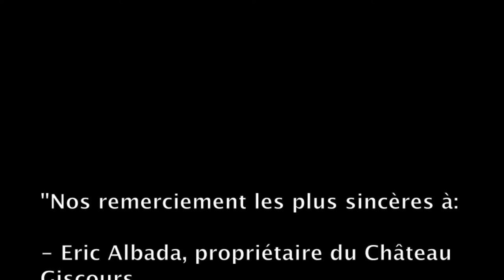Jazz & WIne au Château Giscours (26 Juin 2013)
Le 26 Juin 2013, à l'occasion du premier concert de cette 8ème Edition de Jazz And Wine, le Château Giscours a accueilli une formation inédite :
- Riccardo Del Fra (Contrebasse)
- Pierrick Pedron (Saxophone)
- Glenn Ferris (Trombone)
- Kirk Lightsey (Piano)
- Sangoma Everett (Batterie)